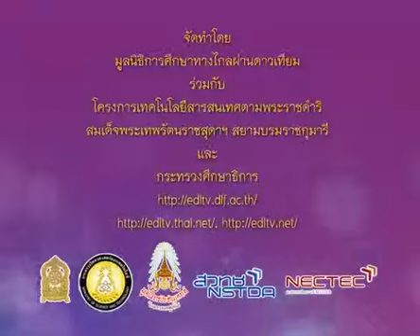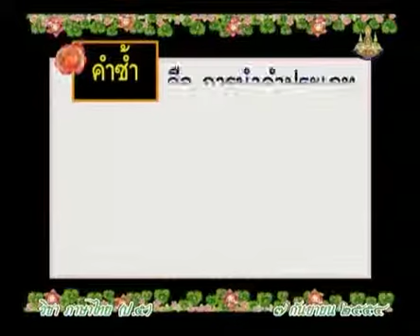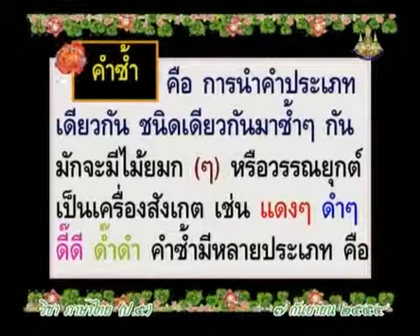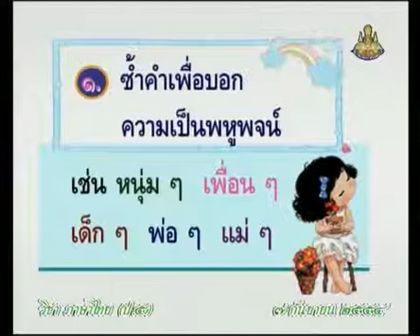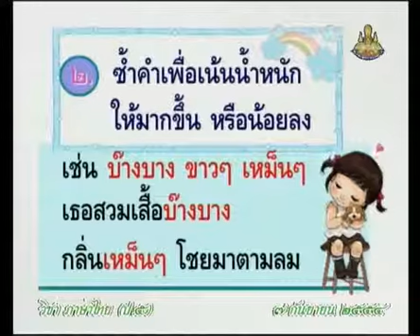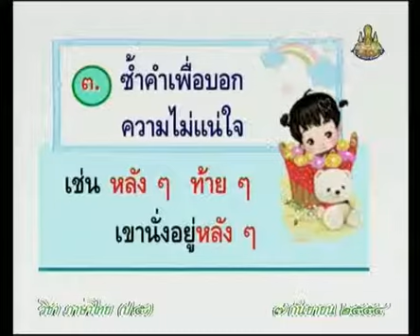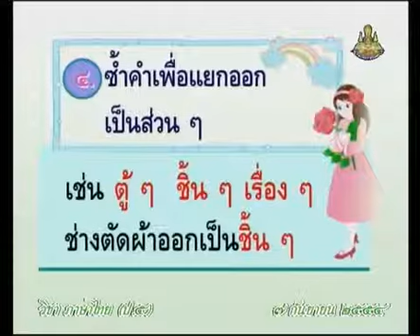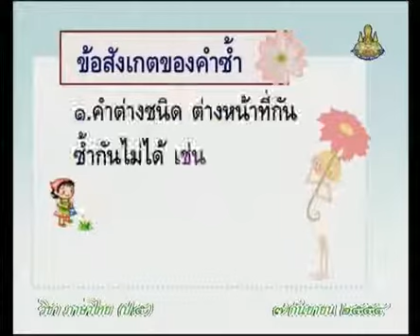038+B+คาบที่1/3+คำซ้ำ คำซ้อน เพื่อบอกความเป็นพหุพจน์ เพื่อเน้นน้ำหนักให้มากขึ้น+thaip5+dltv54p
038+B+/70/P5tha-540907+คาบที่1/3+คำซ้ำ คำซ้อน เพื่อบอกความเป็นพหุพจน์  เพื่อเน้นน้ำหนักให้มากขึ้น+thaip5+dltv54p
การอ่าน1
คำซ้ำ  คำซ้อน  คำที่ใช้ บันและบรร  คำพ้อง(3คาบ)
สไลด์  คำซ้ำ  คำซ้อน
/70/54thP05-F46.htm
ใบความรู้  คำซ้ำ  คำซ้อน(1หน้า)
/70/54thP05-F46-1page.pdf
ใบความรู้  คำซ้ำ  คำซ้อน(4หน้า)
/70/54thP05-F46-4page.pdf